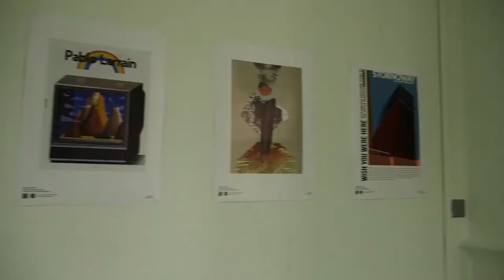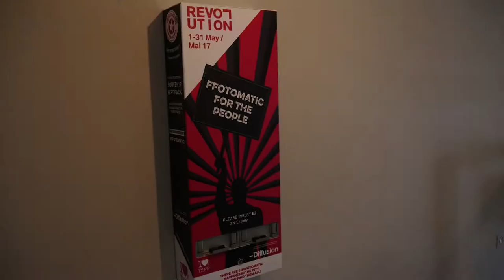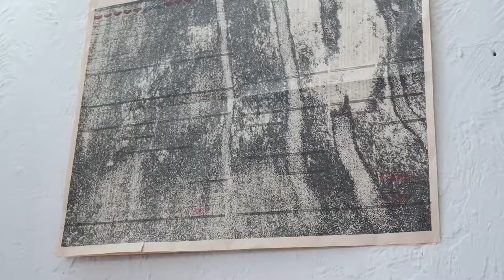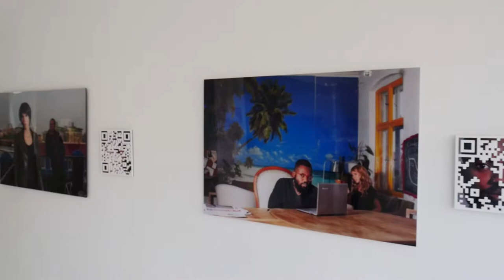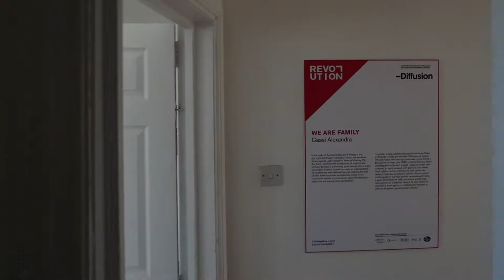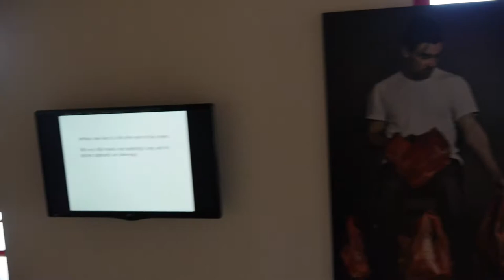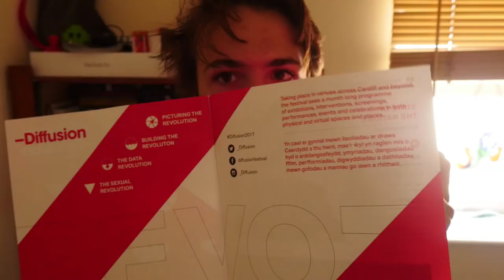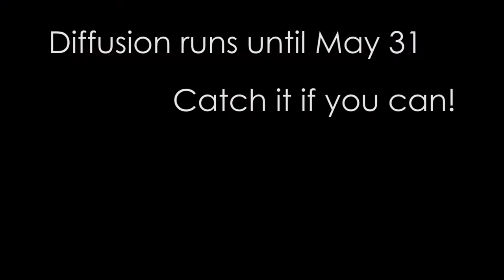Diffusion Photo Festival - Vlog #1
I tried a day vlog...

Daedelus // Aries
Brock Berrigan // Eavesdropping at Airport Bars
The Seatbelts // Piano Black
Nym // Sensory Fade